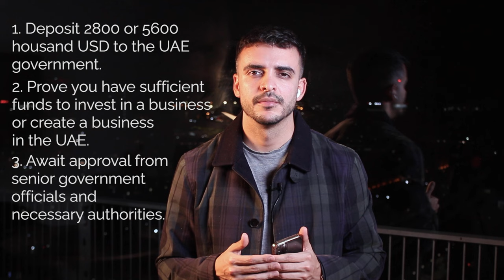🇦🇪 UAE Residency By Investment | 💰 Investment Options | World Hottest Destination 🔥 | Dubai Life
Today we will be sharing an exciting scheme for residency by investment in the United Arab Emirates (UAE), opening itself up to people from all over the world with numerous investment opportunities offering the reward of residency within their borders in return.